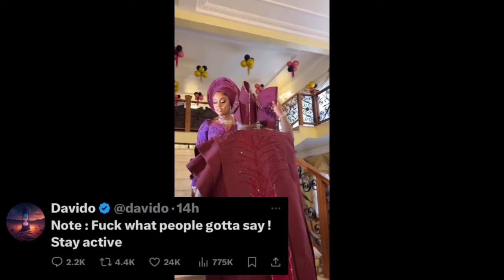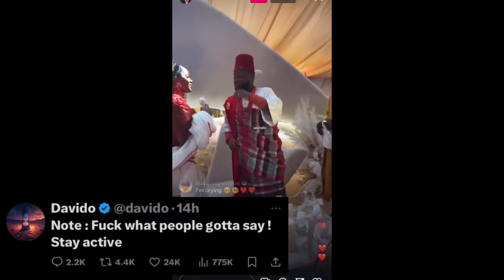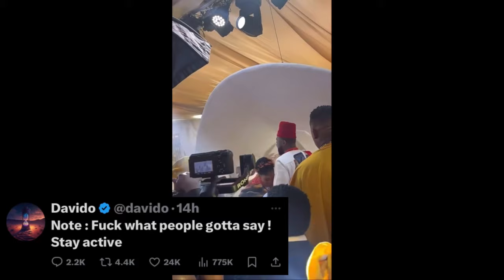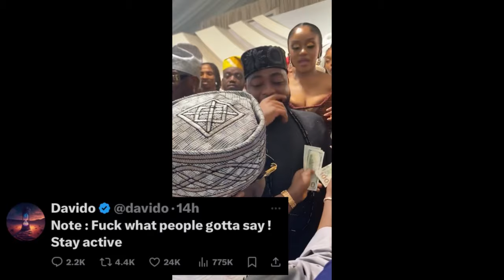Davido Angrily React to a Video of Him Slapping Thief Bodyguard who Stole Dollars in His Wedding